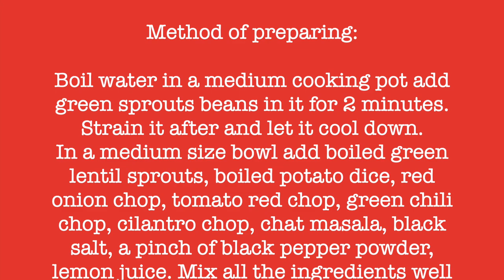Dal Moth Banane Ka Tarika | Dal Moth Ki Recipe | दाल मोठ बनाने की विधि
Dal Moth Banana Ka Tarika | Dal Moth Ki Recipe | दाल मोठ बनाने की विधि

Dal moth kaise banaye
Dal moth banane ka tarika
Dal moth kaise banaya jata hai
Dal moth kaise banti hai

It's a nut free vegetarian salad and a low calorie indian food. This salad is very popular street food snacks in New Delhi India

This super Yummy Sprouts salad is loaded with High Proteins & this nutritious salad is super yummy to fill up your bellies! Hope you gonna love this delicious recipe. Enjoy!

How to make Lentil Salad-Dal Moth Chaat Recipe| VeganN/Dairy free Salad | Dal Moth kaise banate hai
Dal Moth Green Sprouts Vegan Salad Recipe ! Protein Salad Nut Free / DAIRY FREE : Desi Meal Time
How to make Dal Moth| Dal Moth Chaat Recipe|  Dal Moth ki Chaat kaise bante hai-Vegan/DAIRY FREE

Ingredients:

Whole Moong Dal-250-300gms
Diced Onion -1-11/2
Tomato-1 -11/2
Boiled potato-1
Tamarind water
Jaggery-2 tbspn
Red chilly powder-1-2 tsp
Saunf powder-1/2 tsp
Sonth-1/2 tsp
Heeng-1/4th tsp
Salt to taste
kala namak
Chaat masala
Chopped Cilantro

Method of preparing:
Boil water in a medium cooking pot add sprouts green beans. Strain it leave it to get cool down.
In a medium size bowl add boiled sprouts lentil , boiled potato dice, red onion chop, tomato red chop, green chili chop, cilantro chop, chat masala, black salt, a pinch of black pepper crush, lemon juice. Mix all the ingredients together and salad is ready. Serve it cold and Enjoy your Salad!

Note: It’s optional, If you want can add choice of mix vegetables carrot chop and cucumber fine dice, corn blanched and black chickpeas blanched in this salad.
Aunthetic salad doesn’t add these vegetables